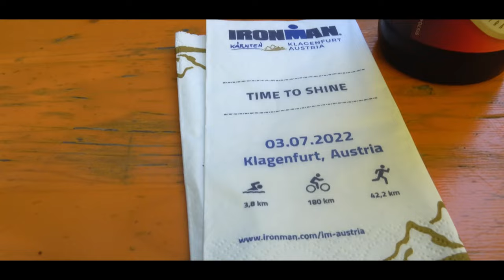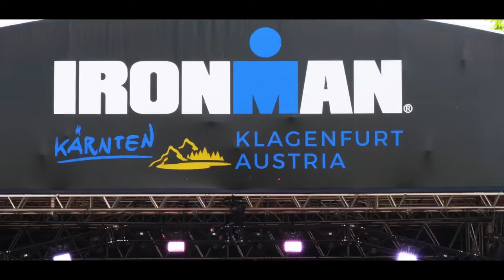IRONMAN Klagenfurt 2022 I My view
This awesome race from my view - Kärnten-Klagenfurt, Austria 2022 :))